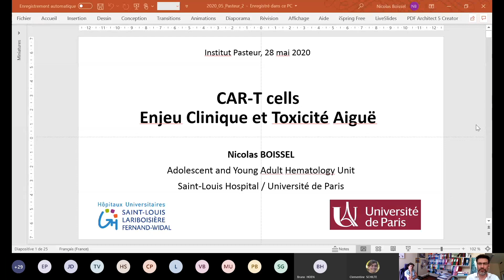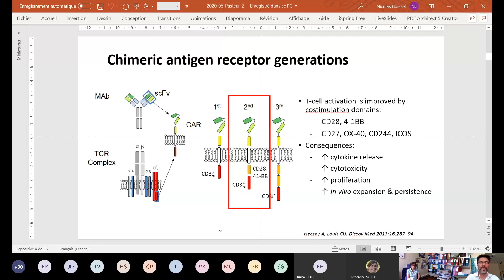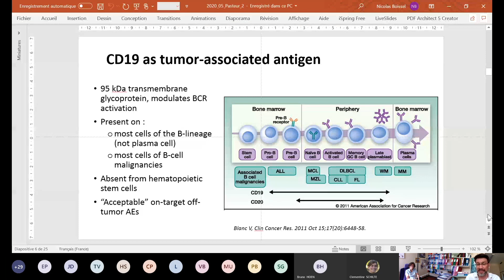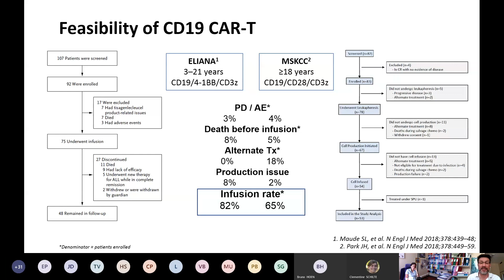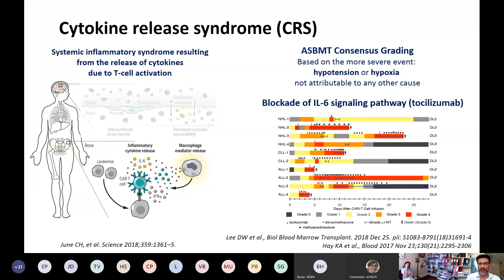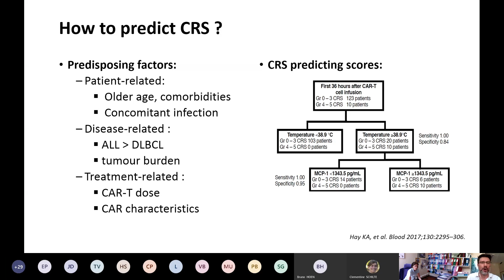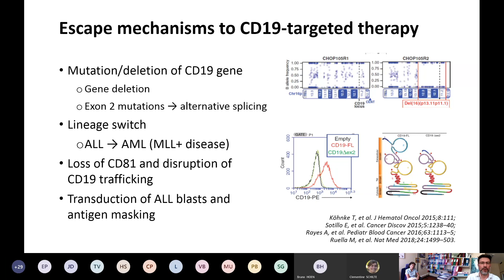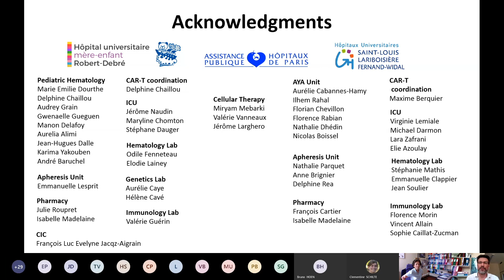CAR-T Cells : enjeu clinique et toxicite aïgue - Nicolas Boissel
Les CAR -T cells ont révolutionné la prise en charge de la leucémie lymphoblastique aiguë, qui est le premier cancer de l'enfant.
Ce traitement repose sur la modification génétique de lymphocytes T du patient afin de reconnaître un antigène exprimé par ses cellules tumorales (en anglais chimeric antigen receptor, CAR).
Quelle est l'efficacité d'une telle thérapie ? A qui est-elle prescrite ? Quels en sont les effets secondaires ? Quels espoirs suscite-t-elle pour d'autres types de cancer ? Quelles réponses immunitaires ce traitement engendre-t-il ?
Venez écouter, pour cette première session des quarts d'heure Pasteur en ligne, deux médecins experts de l'hôpital Saint-Louis.

Le professeur Nicolas Boissel, responsable de l'unité d'hématologie des 15-25 ans à l'hôpital parisien Saint-Louis (AP-HP), fut l'un des premiers en France à utiliser les CAR-T cells.
Sophie Caillat-Zucman, chef de service du laboratoire d’immunologie et d’histocompatibilité de l’hôpital Saint-Louis, assure, quant à elle, le monitoring translationnel des patients traités.